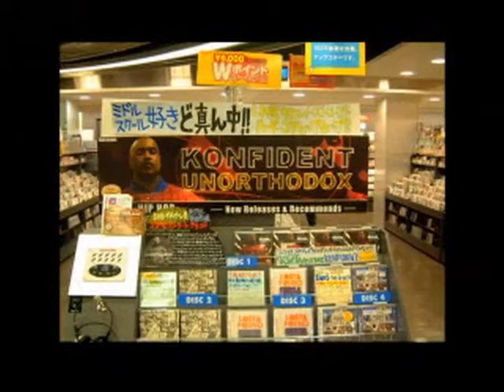818Kingz COLLEGE JAM HIP-HOP SHOW PARTY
818 KINGZ present "COLLEGE JAM". FRIDAY NOV 28th
CANOAS
18134 Sherman Way

21+w/ Current CA I.D.

Live Performances
Free PARKING
and more//